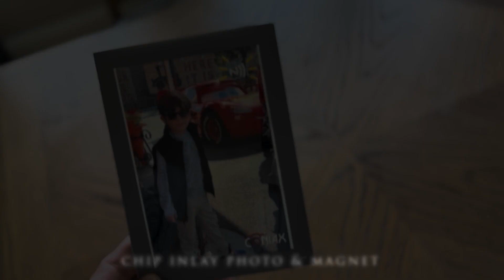CONIAX; The World's First NFC Inlay Photo Album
Keep Your Memories Alive!